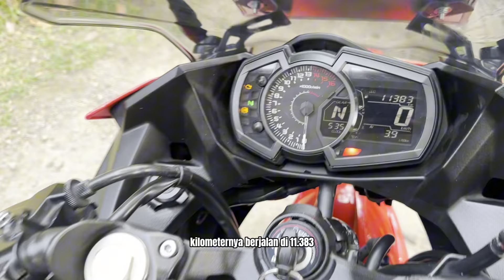WARNA PALING LAKI🔥JUAL NEW NINJA 250 ABS SE KONDISI SUPER SEKALEEE🥶🥶🥶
Langsung ditonton aja videonya sampai habis🔥
TRIBUANA MOTOSPORT
Jl. Mabes 2 No. 1A, RT008 RW05, Kel. Jatimurni, Kec. Pondok Melati, Kota Bekasi (Dekat Mabes TNI)